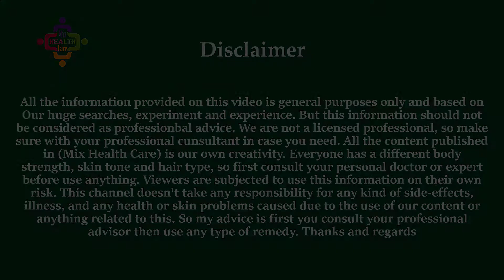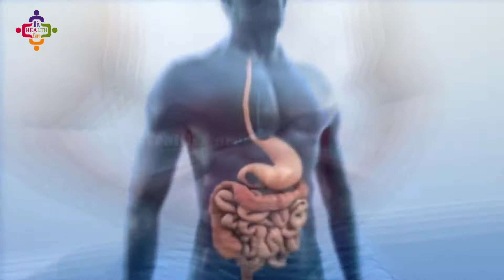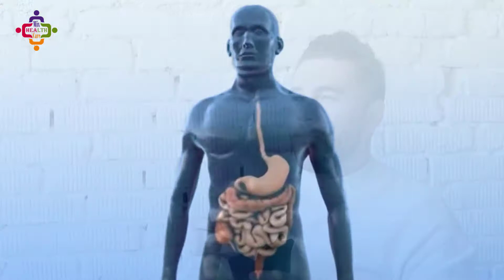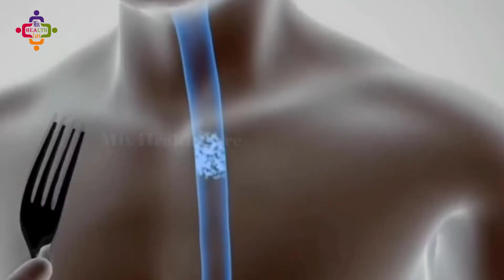প্রতিদিন ১ মুষ্টি করে কাঁচা ছোলা খাওয়ার উপকারিতা। মাছ মাংসের চেয়ে ১০ গুন উপকারী। Benefits of Chana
প্রতিদিন ১ মুষ্টি করে কাঁচা ছোলা খাওয়ার উপকারিতা। মাছ মাংসের চেয়ে ১০ গুন উপকারী। Benefits of  Eating Chana/Chickpea

শরীরকে সুস্থ রেখে যাদের ওজন বাড়ানো দরকার তারা ধৈর্য ধরে ভিডিওটি ১ বার দেখুন - How to Gain Weight Fast

৬ মাসের পর থেকে বাচ্চাদের সুজি খাওয়ানোর সঠিক নিয়ম। দ্রুত ওজন, উচ্চতা বৃদ্ধিতে সুজি এইভাবে খাওয়ান।।

শ্বাসকষ্টে আর মরতে হবে না। ঘরে শুধু এই কাজটি ১ বার করুন। Remedy Cough Cold | Immunity Booster

৪ দিন পানিতে সিদ্ধ করে খান, সুগার, কোলেস্টেরল, পাকস্থলী এবং হার্টের রোগ নাই হয়ে যাবে-Pumpkin Seeds

চোখের যেকোনো সমস্যা ও দৃষ্টিশক্তি বাড়ানোর ঘরোয়া রেমেডি। মাত্র ৭ দিন সেবনে চোখের জ্যোতি দ্বিগুণ হবে।।

কাঁচা ছোলা খাওয়ার উপকারিতা, ছোলা খাওয়ার উপকারিতা, প্রতিদিন ১ মুষ্টি করে কাঁচা ছোলা খাওয়ার উপকারিতা, কাঁচা ছোলার উপকারিতা , খালি পেটে কাঁচা ছোলা খাওয়ার উপকারিতা, Benefits of eating chickpea, benefits of eating chana, chickpea benefits, chickpea, chana, ছোলাবুট খাওয়ার সঠিক উপায়, মাছ মাংসের চেয়ে ১০ গুন উপকারী ছোলাবুট

The information provided on this video are for General purpose only. should not be considered as a professional advise. we are trying to provide natural information and tips for  Beauty & Health for that people looking natural way.

If you are satisfied to watch this videos then you must be subscribe for more update videos and with this like, share and your own opinion or any video related question please comment box.